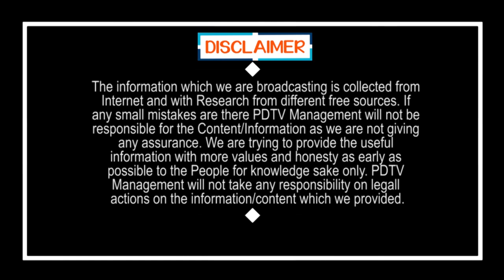Public Talk | Lady Reaction On Jagan Ruling | మాకు జగన్ గారే దిక్కు.. చంద్రబాబు హయాం లో నష్టపోయాం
Public Talk | మాకు జగన్ గారే దిక్కు .. చంద్రబాబు హయాం లో నష్టపోయాం | Lady Reaction on Chandrababu